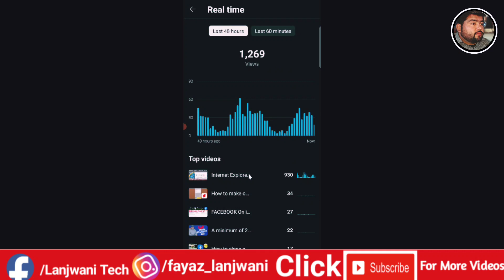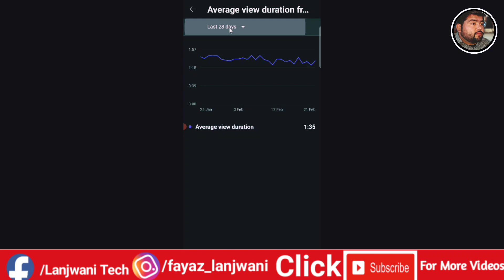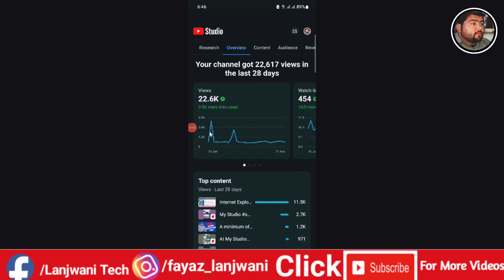Dead Channel Ko Grow Kaise Kare | How To Grow Dead YouTube Channel | Lanjwani Tech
Fayaz Ahmad Lanjwani,"Lanjwani Tech", Lanjwani

User Name:
fayaz_lanjwani

Ragards :
Lanjwani Tech